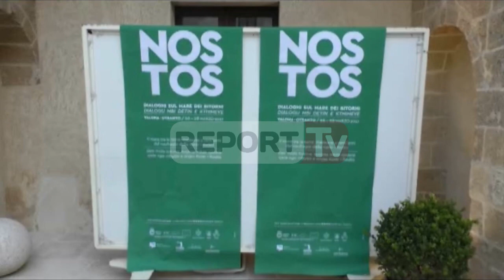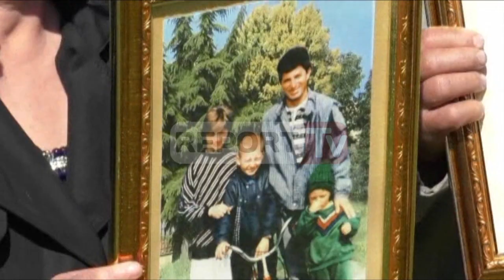Report TV - Homazhe për tagjedinë e Otrantos mes lotësh familjarët duan drejtësi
Një delegacion nga Vlora është nisur drejt Italisë për të përkujtuar Tragjedinë e Otrantos. Ngjarje në të cilën humbën jetën 81 persona nga 115 imbarkuar në anijen "Katri Radës".

Udhëtimi ishte konceptuar si memorial i tragjedisë më të madhe detare në 20 vitet e fundit. Inciativë kjo e Fate Velaj, këshilltarit të kryeministrit për diplomacinë kulturore dhe rilindjen europiane. Ndërsa delegacioni kryesohej nga kreu i bashkisë së Vlorës, Dritan Leli, familjarë të viktimave dhe të mbijetuar të tragjedisë.

Me lot në sy, teksa familjarët kujtojnë momentet e marrjes së lajmit të trishtë për humbjen e të dashurve të tyre, ata kërkojnë që përgjegjësit të dalin para gjyqit.

Të zhgënjyer prej vitesh, kërkojnë nga shteti shqiptar dhe ai Italian, që dhimbja e tyre të ketë një fajtor, gjë e cila nuk është bërë prej 20 vitesh.

Ndërsa i mbijetuari i tragjedisë, Krenar Xhavara tregon momentet e mbytjes së anijës, duke thënë se udhëtimi i tanishëm i ngjan udhëtimit të asaj nate ku ai humbi gruan dhe vajzën e tij 6 muajshe.